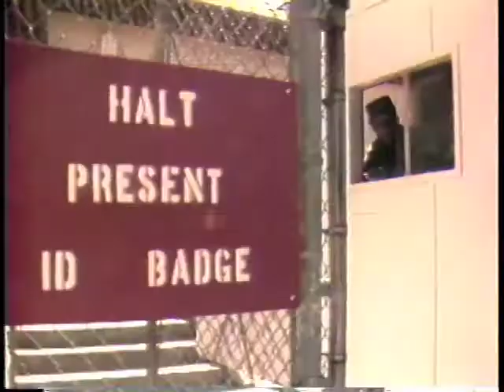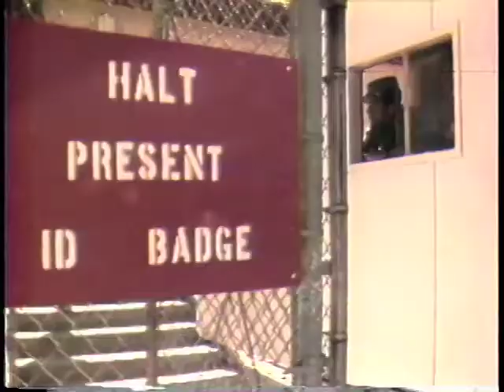Computer Center Tour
Video tour of the U.S. Army Computer Center at Ft. Hunter Liggett, CA